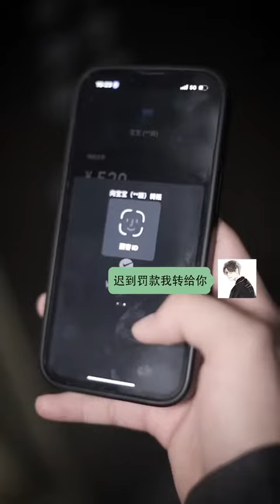【悦悦的宇宙】没想到都2023年了，还有人搞地下恋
抖音快手小红书 + 搞笑 + 抖音合集 | 悦悦的宇宙：没想到都2023年了，还有人搞地下恋